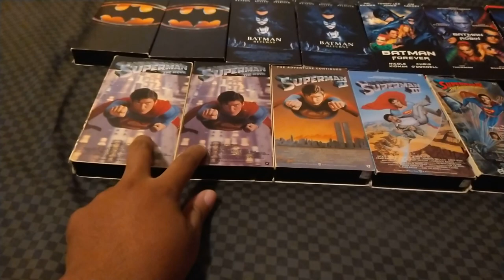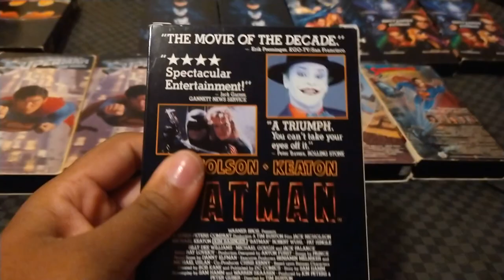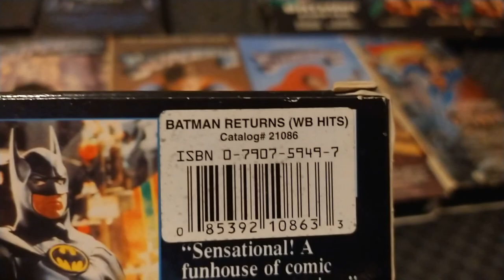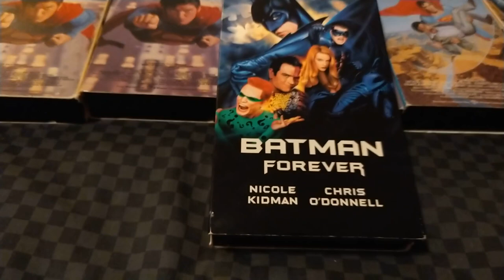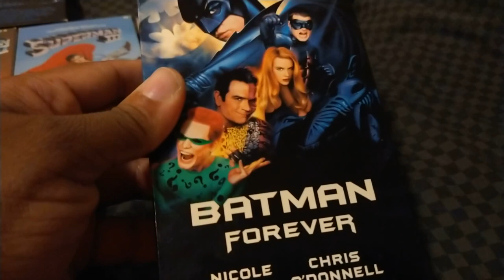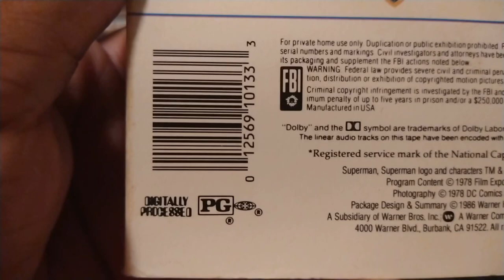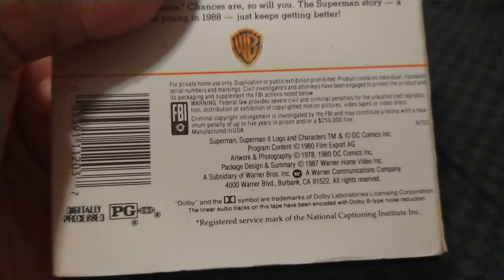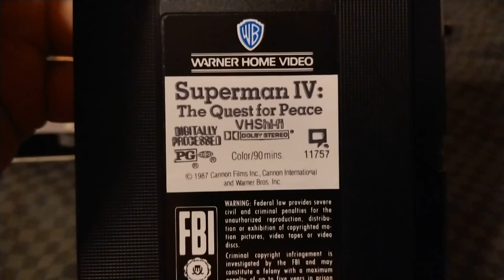TBT: My Batman & Superman VHS Movie Collection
Filmed Last Night

It's Time Once Again For Another Throwback Thursday Review This Week I'm Showing Off My Batman And Superman Movie Collection On VHS With All Four Batman Movies Starring Michael Keaton Val Kilmer George Clooney Chris O'Donnell And Alicia Silverstone And All Four Superman Movies Starring Christopher Reeve Enjoyed Shout-Outs To Joshua Cook And Anthony Chobot Leave Me A Comment And Subscribe Follow Me On Facebook And On Instagram